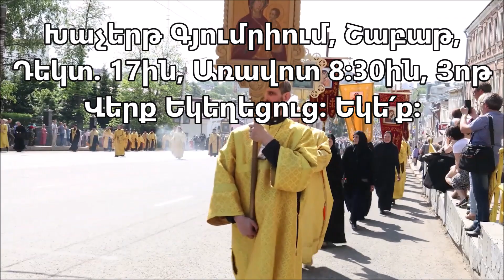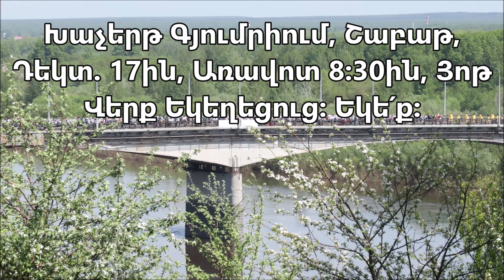Գյումրեցիներ ջան, եկեք այս շաբաթ օրվա Գյումրիի Խաչերթը դարձնենք ամենամեծը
Խաչերթ Գյումրիում, Շաբաթ, Դեկտ. 17ին, Առավոտ 8:30ին, Յոթ Վերք Եկեղեցուց:

Գյումրեցիներ ջան, եկեք այս շաբաթ օրվա Գյումրիի Խաչերթը դարձնենք ամենամեծը: Ինչ Լավ Կլիներ Որ Գյումրու Այս Շաբաթվա Խաչերթն էլ Այսպես Մարդաշատ Լիներ: